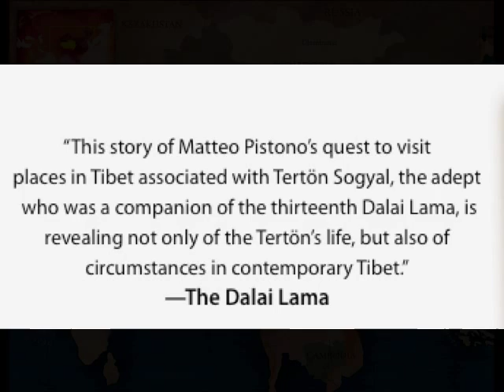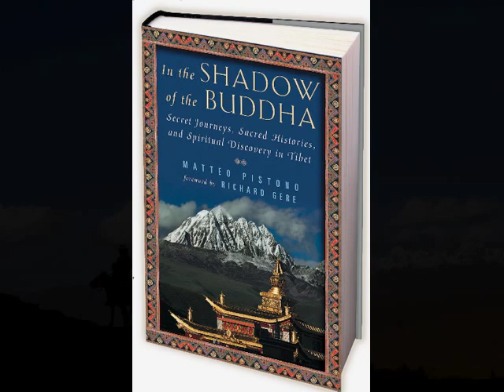Matteo Pistono's Tibetan Pilgrimage In the Shadow of the Buddha.mov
Pilgrimage In the Shadow of the Buddha